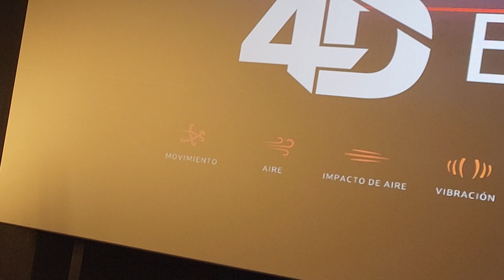Encargado de Marketing del Multicine La Paz explica como funciona la Sala 4D E-MOTION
El Encargado de Mareting del Muticine ahora explica  como es a experiencia de la Sala 4D  E-MOTION